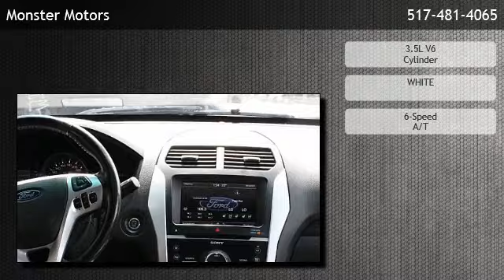2013 Ford Explorer 4d SUV 4WD Limited - Napoleon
Monster Motors
 is offering a 2013 Ford Explorer 4d SUV 4WD Limited in Michigan Center, MI.

Stock Number: M90821
Engine: 3.5L V6 Cylinder
Transmission: 6-Speed A/T
Exterior Color: WHITE
Mileage: 86517

6-Speed A/T 3.5L V6 Cylinder Four Wheel Drive 4WD Auto 6-Spd w/SelShft ABS (4-Wheel) Air Bags (Side): Front Air Bags: Dual Front Air Bags: F&R Head Curtain Air Conditioning Air Conditioning: Rear AM/FM Stereo Auto Climate Control Auxiliary Audio Input Bluetooth Connection CD: MP3 (Single) Cruise Control Daytime Running Lights Fog Lamps Hill Descent Control Hill Start Assist Control Keyless Entry Keyless Ignition Leather Mirrors: Heated Mirrors: Power Mirrors: w/Turn Signals Navigation System Parking Sensors Power Door Locks Power Liftgate Power Steering Power Windows Premium Sound Privacy Glass Remote Start Roof Rack Roof: Dual Panel Moonroof Seat: Memory Seats: Dual Power Seats: Heated Seats: Quad/Rear Bucket Sirius Satellite Steering Wheel Controls: Audio Steering Wheel Controls: Other SYNC Tilt & Telescoping Wheel Tire Pressure Monitoring System Traction Control USB Connection V6 3.5 Liter Wheels: Aluminum/Alloy Wheels: Oversize Premium 20+ AdvanceTrac Camera: Backup/Rear View SiriusXM Satellite Radio Blind-Spot Monitor